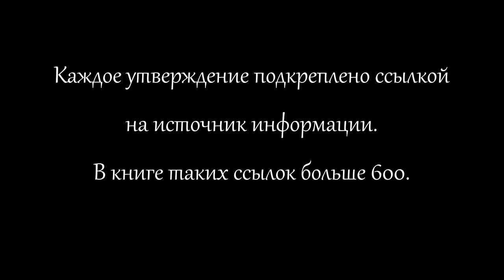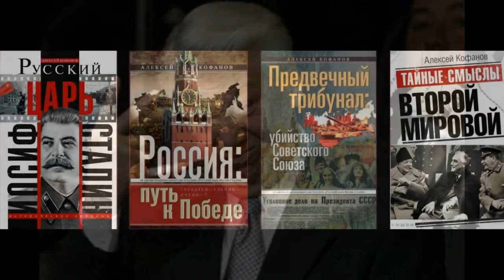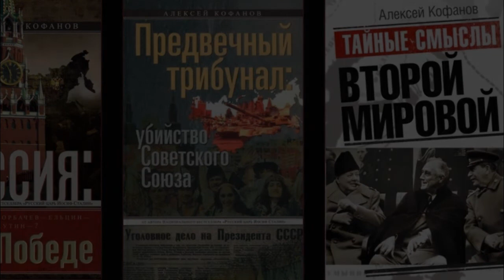ч.33. Путин - человек-ракета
Продолжение моей книги "Россия: путь к Победе", во 2-й редакции. Читает автор.